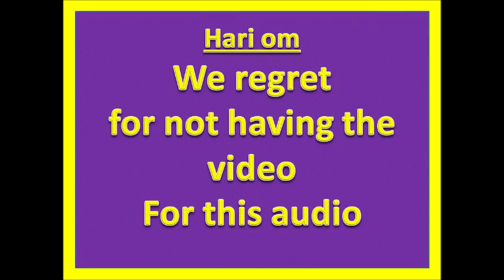Vishnusahasranamam Ep-50 Naamam 526-542 dt 6-5-19